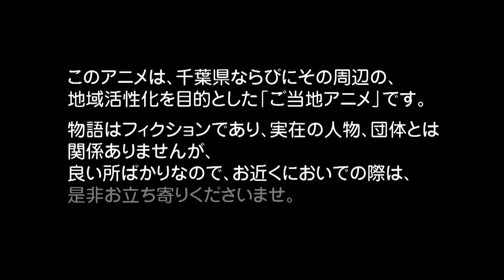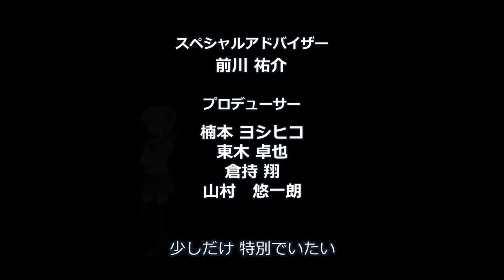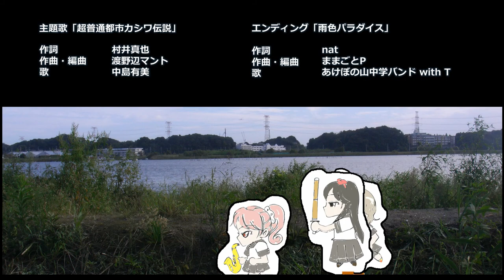超普通都市カシワ伝説 第5話「僕らの七日図書館戦争」【第1期】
1:40 本編開始

◇第1期 超普通都市カシワ伝説
千葉県柏市の中学2年生、舎川あこと田野ながれが学校の宿題で手賀沼にやってくるとそこには見たこともない生き物、テガちゃんがいた。

「オッス！　オラ、テガちゃん！　ワクワクっすぞ！」

「本編にないセリフをあらすじで言うな！」

メタとパロディと自虐ネタで、柏市に怒られないギリギリを狙った日常の中の、非日常のご当地ギャグアニメ。

◇CAST
鎌谷まつ：あさか
橋舟一花：ほのか
テガちゃん：ゆかり

◇STAFF
主題歌プロデュース：渡野辺マント
キャラクターデザイン：中道裕大
脚本・監督：村井真也
エンディング・音楽・音響：川嶋弘治(ままごとP)
音楽・音響：日下悠

制作協力：佐々木 勇太、谷井 宏光、立花 一生、松本 敏明、もか、大久保 薫、武蔵、藤咲、鈴木洋輔、山本尭、サークルTK、スタジオ金魚色

スペシャルアドバイザー：前川祐介

プロデューサー：楠本ヨシヒコ、東木卓也、くらもち翔、山村悠一朗

◇主題歌「超普通都市カシワ伝説」
作詞：村井真也
作曲・編曲：渡野辺マント
演奏：ミュージックスクール WORLD BEATS
歌：中島有美

◇ED「雨色パラダイス」
作詞：nat
作曲・編曲：ままごとP
歌：あけぼの山中学バンド with T